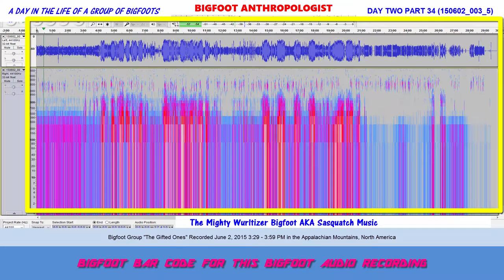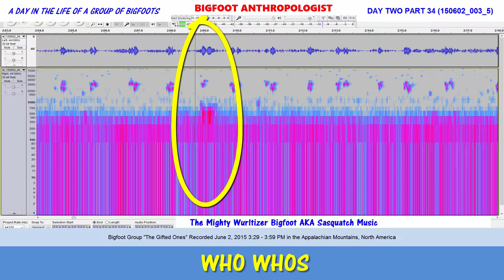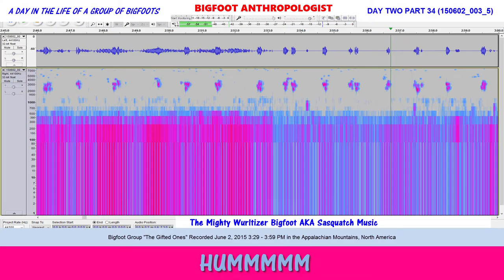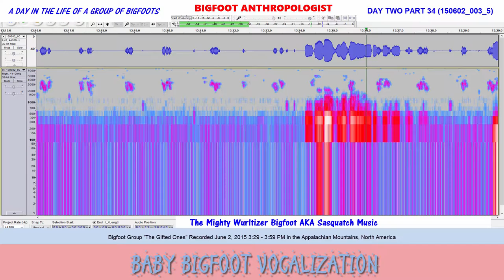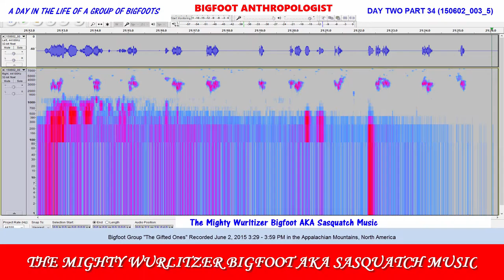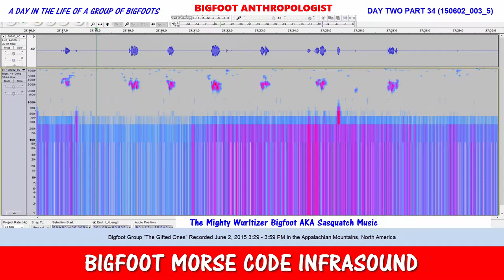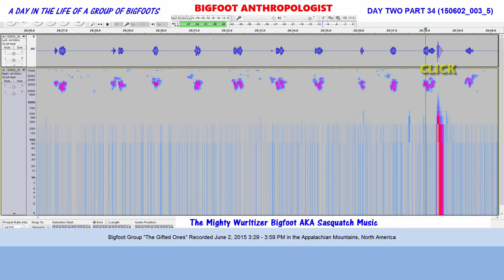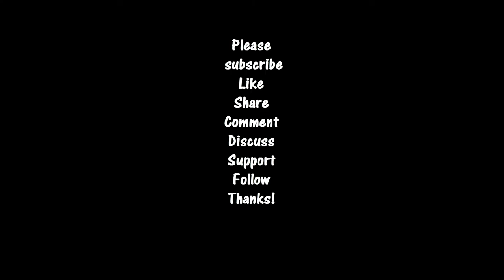Highly Unusual Musical Sounds of Bigfoot Sasquatch Featuring The Mighty Wurlitzer Organ-Like Sound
Are these the musical sounds of Bigfoot?  Do Bigfoots sing?   When they harmonize together, to me it's sounds like a series of musical notes being played by an old fashioned "Mighty Wurlitzer Organ."

Why "The Mighty Wurlitzer" phrase is used to describe this type of Bigfoot AKA Sasquatch music?

The answer is simple:  The sounds of Bigfoot that I am hearing in this audio clip remind me of hearing out of a pipe organ called "The Mighty Wurlitzer."  If you've ever hear the music and felt the sound vibrations that this type of old organ puts out, you know exactly what I mean.   For those that don't know, you can always Google "The Mighty Wurlitzer" to see and learn more about these old organs which used to be fixers in movie theaters built in the 1920s during the heyday of silent movies.  They are, in essence, what dolby sound is in today's modern movie theaters.

Not to be a spoiler alert, but for those who are interested in the basic table of contents, below are the various titles that I use in this video to help interpret what is happening in the Bigfoot audio recording at that particular time of the video.

1:43 clicks
1:52 who
2:07 who whos
2:35 Hummmmm
3:17 The Mighty Wurlitzer Bigfoot AKA Sasquatch Music
13:31 Baby Bigfoot Vocalization
13:45 Bigfoot Morse Code Infrasound
17:41 Click
21:43 nothing
23:36 Bigfoot Morse Code Infrasound
24:23 nothing
25:05 who
25:26 nothing
25:41 Bigfoot Morse Code Infrasound
26:07 nothing
26:21 Bigfoot Morse Code Infrasound
26:47 nothing
27:03 Bigfoot Morse Code Infrasound
27:42 hummmmmm
28: 20 nothing
28:53 click
28:54 the Forest Goes Incredibly Silent

"The Mighty Wurlitzer Bigfoot AKA Sasquatch Music" video that is presented documents "Day Two Part 34" of the 24 hour long continuous series of Bigfoot audio recordings entitled "A Day in the Life of a Group of Bigfoots."  This particular Bigfoot audio file is 150602_003_5 in this series.

Audacity

Sasquatch Bioacoustic